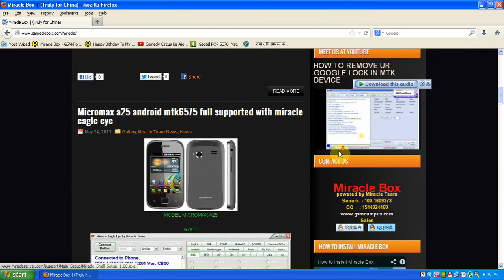Get Miracle Box Notifications In Your Mail Box